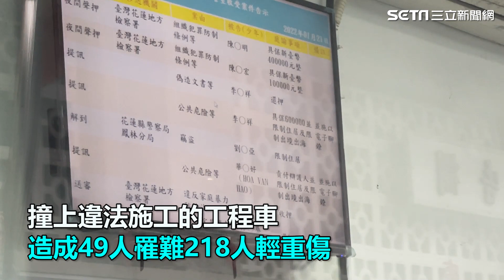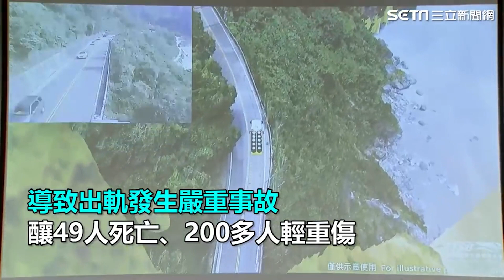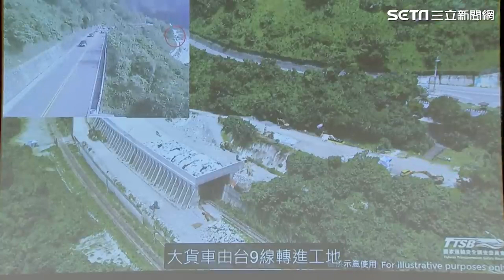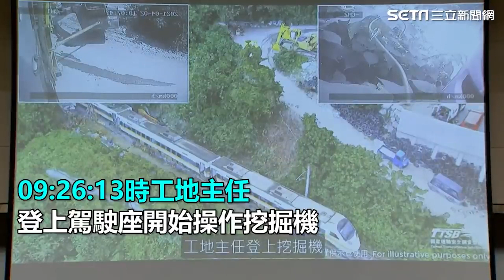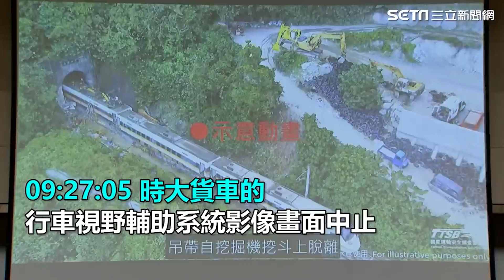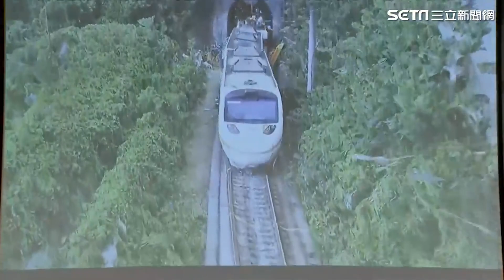太魯閣的眼淚！家屬痛哭：還我女兒命來 李義祥下跪3磕頭│政常發揮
友邦連結區
◎ 訂閱【三立新聞網】最新影片搶先看